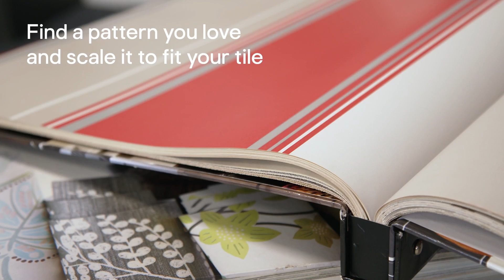How to stencil tiles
A fun and wallet-friendly way to update plain tiles? Creating your own unique pattern and learning how to stencil them yourself. Whether it’s the motif or colour that does the talking, this tutorial shows you how to get new floors or walls that will be hard to find elsewhere.